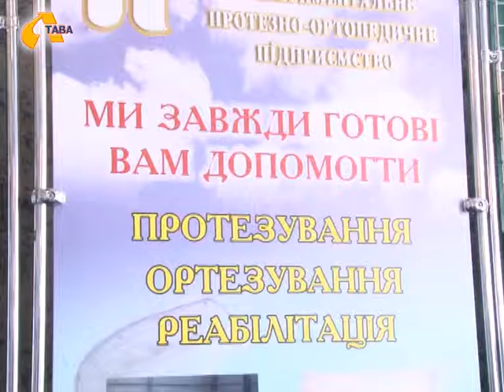НА ПОЛТАВСЬКОМУ ПРОТЕЗНО-ЕКСПЕРИМЕНТАЛЬНОМУ ПІДПРИЄМСТВІ ПОЧАЛИ ПРОТЕЗУВАТИ УЧАСНИКІВ АТО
На Полтавському казенному експериментальному протезно-ортопедичному підприємстві уже протезують першого учасника АТО. Це поранений  із Гадяцького району, який  залишився без лівої руки. Після протезування він знову відчує себе повноцінною людиною, обіцяють спеціалісти.